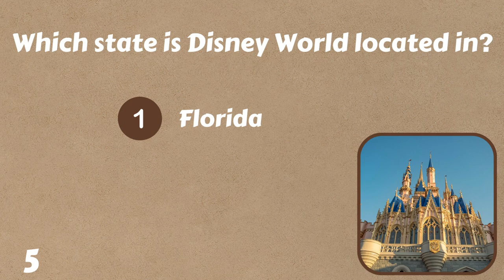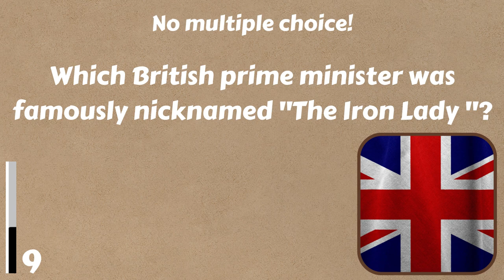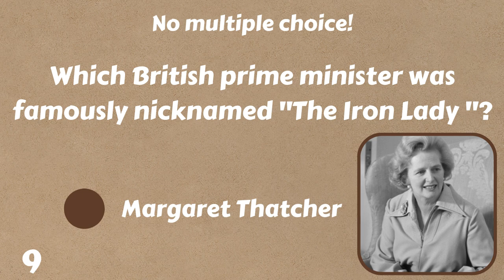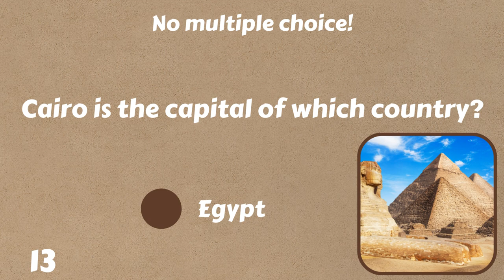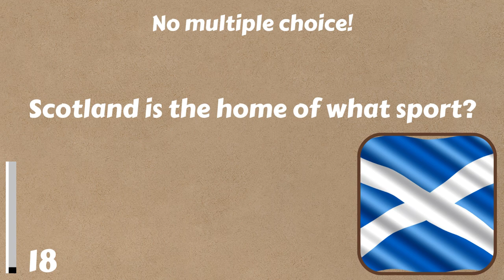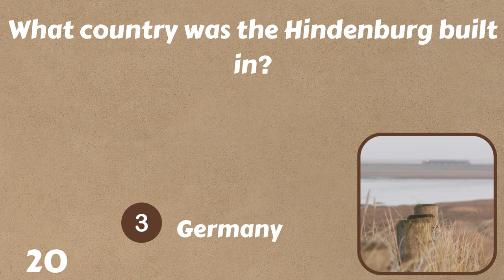Tough General Knowledge Quiz For Seniors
In this general knowledge quiz we have 20 tough questions! Can you score at least 15? I doubt it! ;-) Give it a try and let me know your score in the comments please!